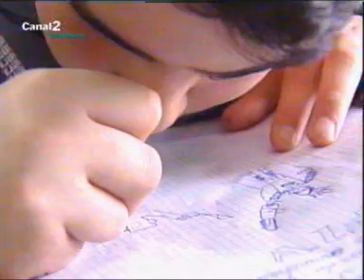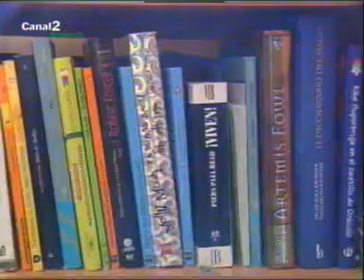Sindrome de Asperger "El club de las ideas"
Documental producido por el equipo "El club de las ideas" de Canal Sur TVAndalucia en colaboracion con la Asociacion Sevillana de Sindrome de Asperger
La experiencia de comunicar al resto de compañeros el diagnóstico.

Canal Sur TV